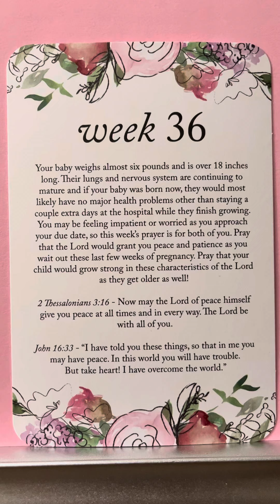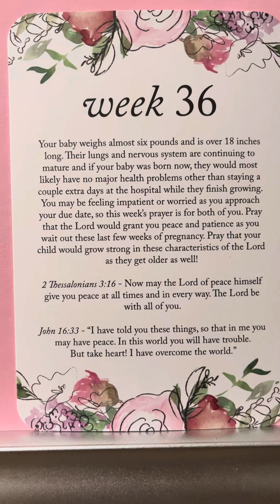Week 36 — Pregnancy Prayer Cards by Duncan & Stone Paper Co. - Amazon